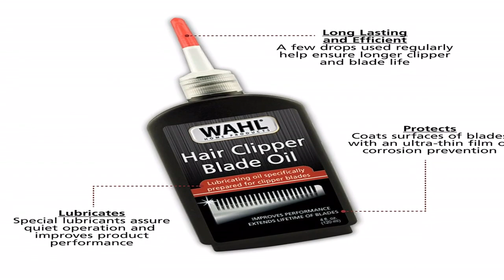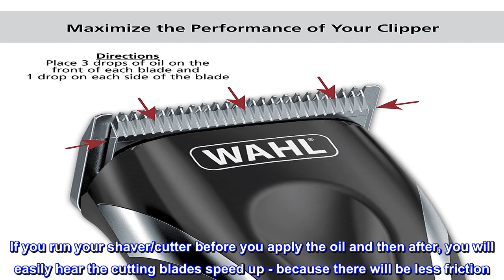Great product - Wahl Premium Hair Clipper Blade Lubricating Oil for Clippers, Trimmers, & Blade Cor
Great product -  Wahl Premium Hair Clipper Blade Lubricating Oil for Clippers, Trimmers, & Blade Corrosion for Rust

Rust Prevention – Prevents rust from forming & helps extend the life of the clipper & blades; can also reduce the likelihood of blades becoming dull
Prolongs Blade Life – Apply two drops of oil on the left corner, two drops on the right corner, and a single drop in the middle of the blades every few haircuts for optimal blade lubrication and to reduce friction and heat
Premium Formula – Wahl’s blade oil is specially designed for all Wahl electric hair clippers, trimmers, & blades; works well with other brands & blades
Give the Gift of Quality - Makes a great add on gift to be combined with a clipper or trimmer.
The Brand Used by Professionals - Wahl clippers and trimmers have been used by professionals in the salon & barber industry since 1919; Featuring self-sharpening precision blades & quality construction
Noticeable Difference
If you are careful unscrewing the cap you will not have any of the issues listed in other reviews concerning breaking the spout. Oh so gently, I dabbed the blades with the oil. If you squeeze the bottle, much too much will come out. Be gentle. Be careful. If you run your shaver/cutter before you apply the oil and then after, you will easily hear the cutting blades speed up - because there will be less friction. Although it's not very expensive, the quantity of oil sold is probably enough for 10 people, each with 10 shavers oiling their shavers for 10 years. I would have preferred 1/3 of the product for 1/2 the price. Still a good buy.